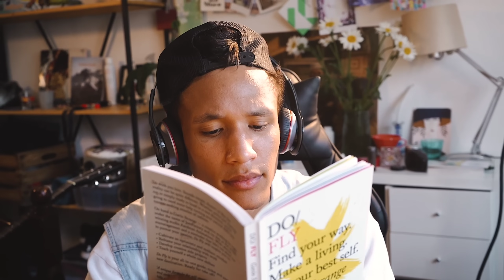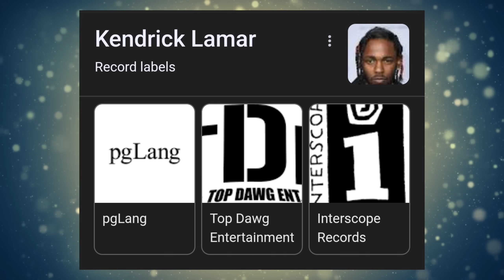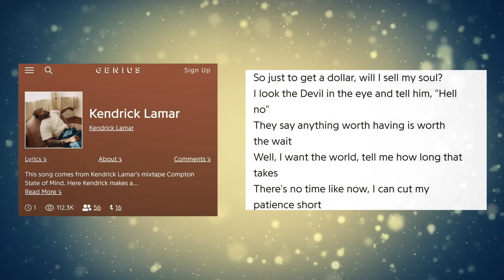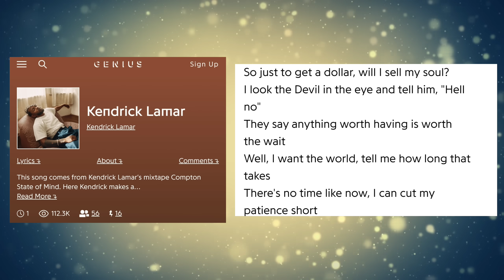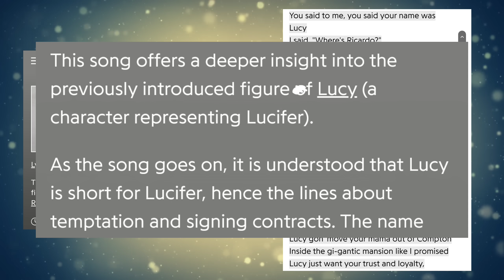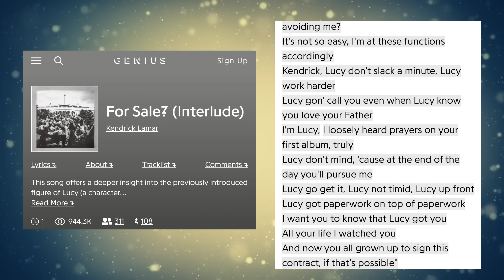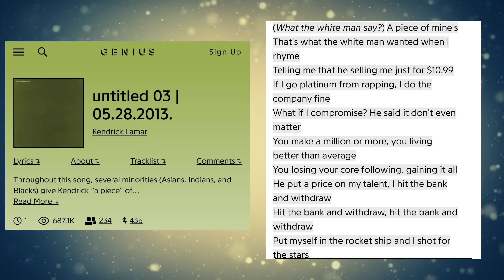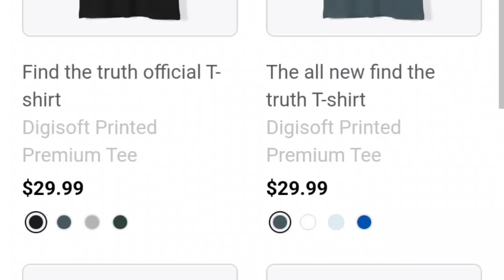This Is Why Kendrick Lamar Shouldn't Be Trusted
In this truth talk episode we will be talking about Why Kendrick Lamar Shouldn't Be Trusted. Thank you for joining me for this truth talk episode.